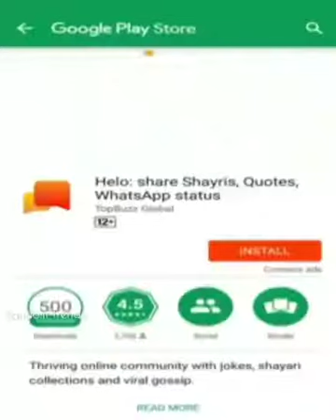Bigg Boss Tamil 3 winner Mugen Rao - Hero welcome in Malaysia Airport.